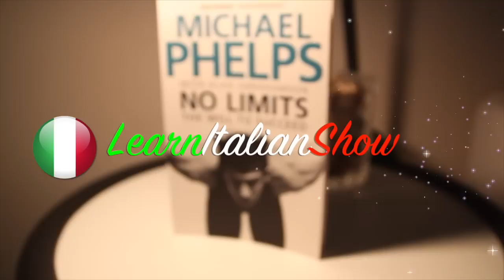S1: LearnItalianShow Ep. 153 - No Limits